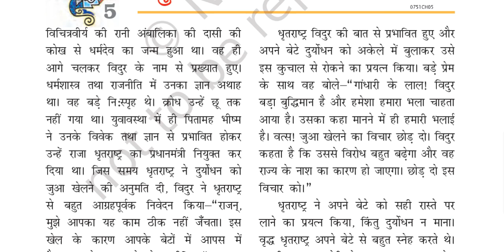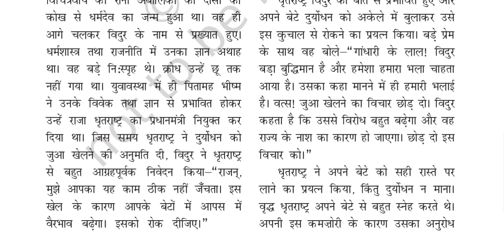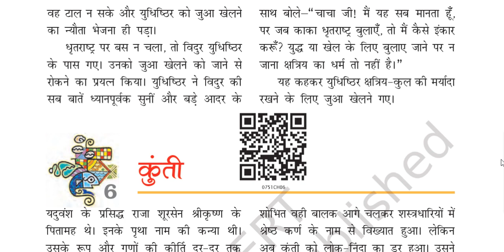# विदुर-5#KVS TGT HINDI CLASSES KVS TGT PGT HINDI CLASSES KVS/DSSSB TGT HINDI CLASSES#KVS EXAM TGT